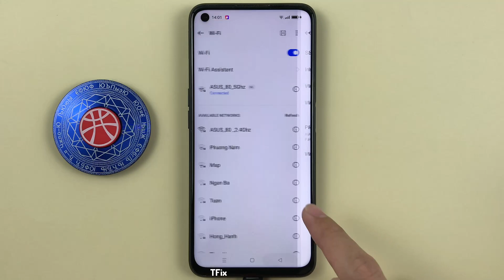Bandwidth label, Wifi status display on Realme 9i Android 12